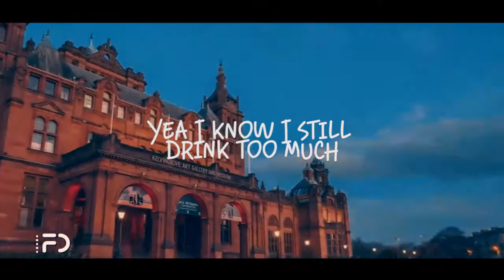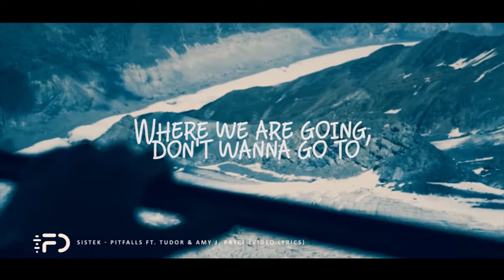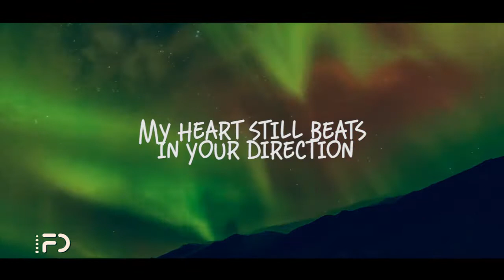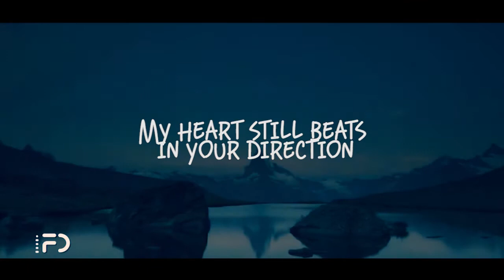Sistek - Pitfalls ft Tudor & Amy J Pryce (Lyric Video)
/UCCHf7C2ItfDA4HN1iJenicg

comments!

• Song Info :
Follow The Artist :

🌹Lyrics:

And I know, I am falling
I keep falling further away

Don't wanna show it
Don't wanna show you
How badly I am in need of your help (oh)
And you know, I don't give a fuck
What your friends think of
All of my pitfalls

Yea I know I still drink too much
I found ways to run
From our sunset love

So tell me how to make the sun rise
My heart still beats in your direction
Thinking about those days and nights

I am choked, and I'm sure it's
It's not just something that's in the air
Where we are going, don't wanna go to
I miss some things are beyond repair, repair
Yea I know, I still drink to much
From my sunset love, love

IMPORTANT
🔔 Thank You For Your Support (: Enjoy, and make sure to